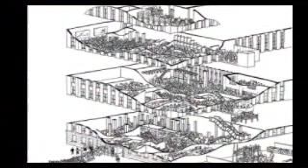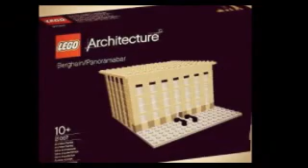Discoball Berghain Rdj 8 4 17